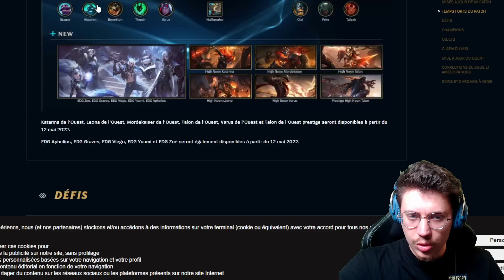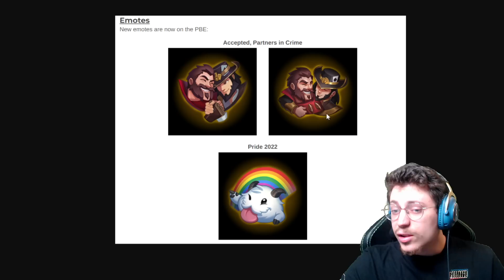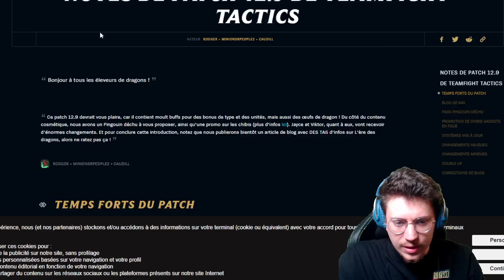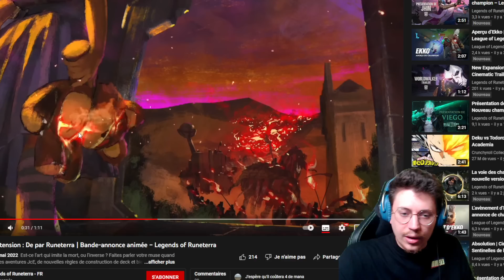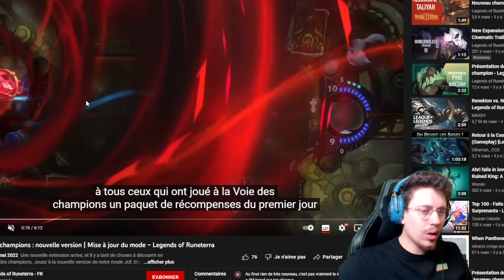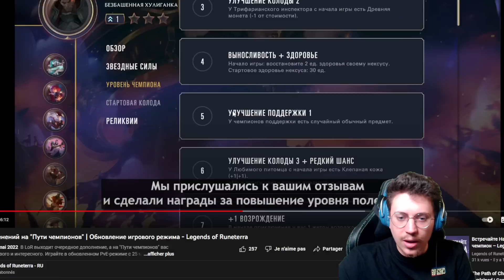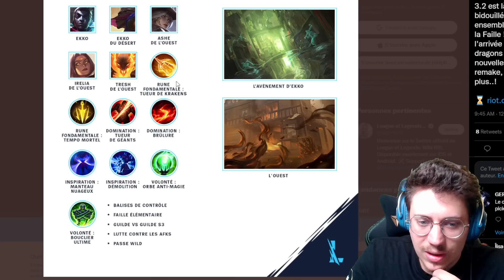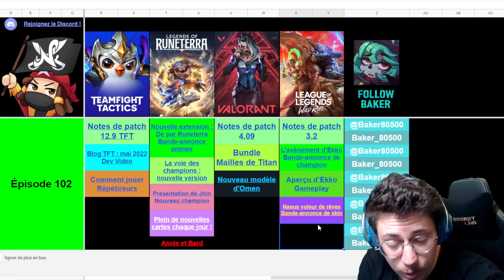3 NOUVEAUX CHAMPIONS SUR RUNETERRA ! - Nakanews #102